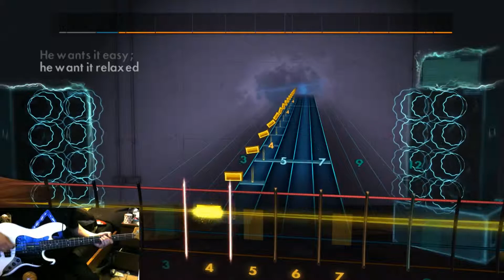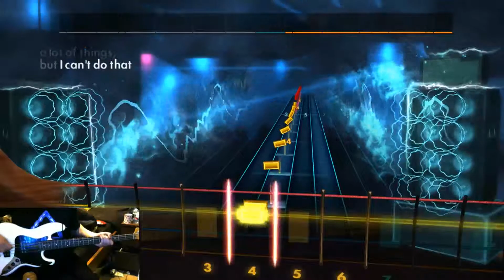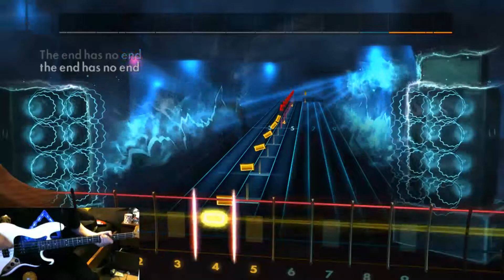Rocksmith 2014 - The End Has No End by The Strokes - Bass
Tuning: E Standard. Official DLC: No CDLC: Yes Picked or fingered: Picked.

I have been playing Bass for nearly 3 years now, i have self taught myself everything i know with the help of Rocksmith, if you have any feedback/constructive criticism please leave a comment or message me,  i'm looking to improve in any way possible, Thanks.